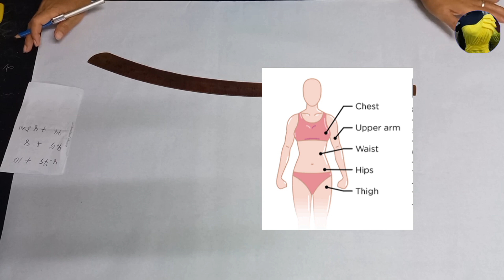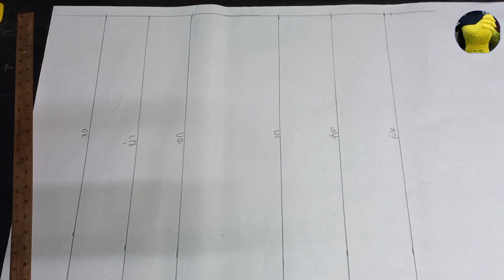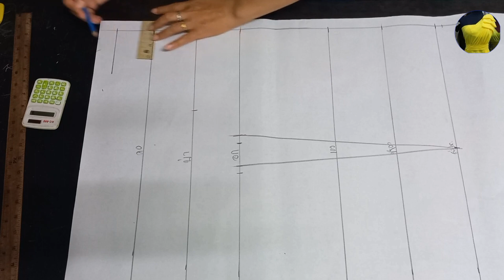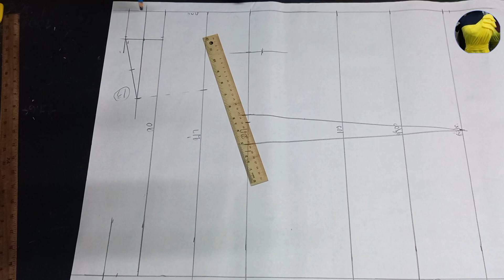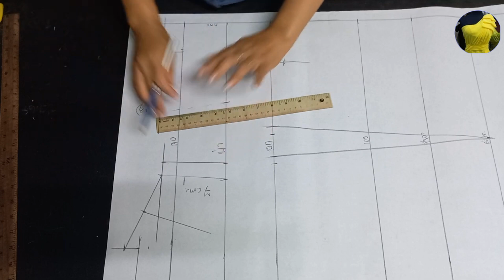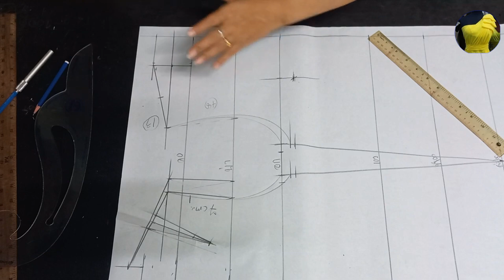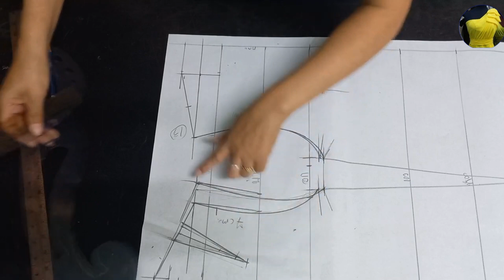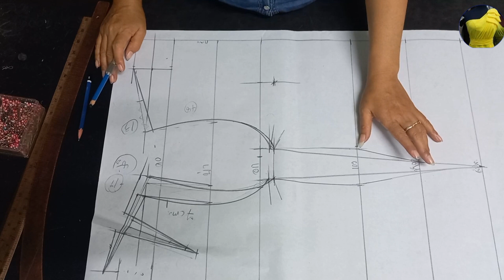EP 107create basic shirt patterns,,shirt templates,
Create a basic shirt pattern, a shirt template that can be adapted into different styles of shirts.#